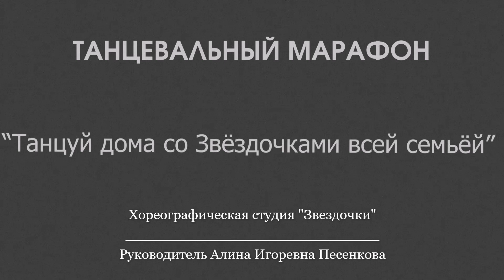Онлайн танцевальный марафон "Танцуй со "Звездочками" всей семьёй", посвящённый дню защиты детей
1 июня 2020 г.

Хореографическая студия "Звездочки"
Руководитель - Алина Песенкова